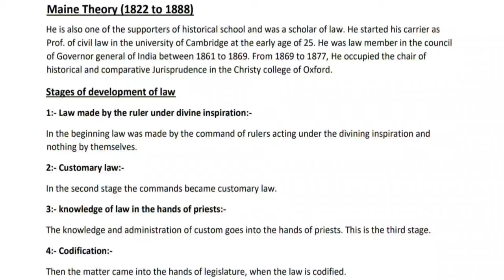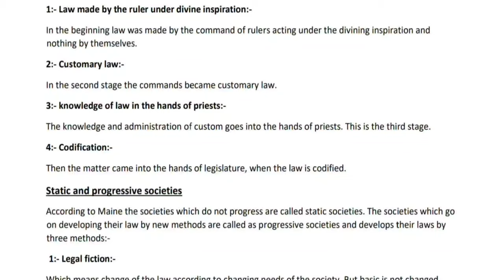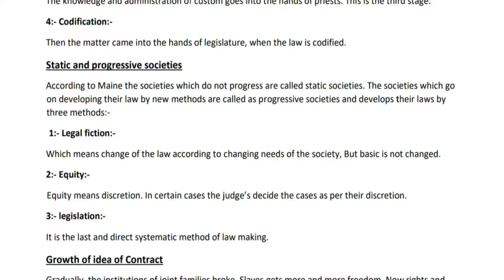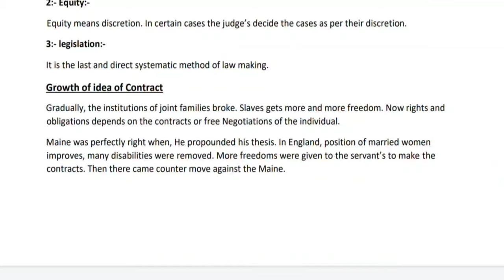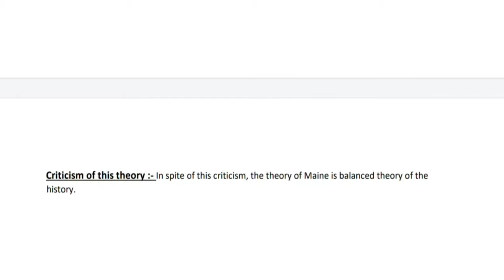Henry Maine theory of Jurisprudence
I am trying to share my knowledge with you all, Please give support if my video's are helpful nd easily understandable to you, don't forget to like/Comment/share my video's nd also Subscribe my channel,.If anyone want notes in pdf form then I will send, mssge me in comment box for notes